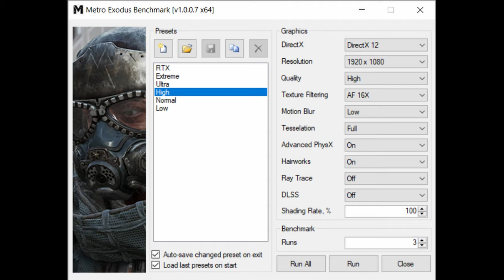🎮 NVIDIA GeForce RTX 2070 Max-Q - Metro Exodus gameplay benchmarks (1080p)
💻 Test Configuration:
• 32 GB RAM
• External Monitor

✅ LaptopMedia.com